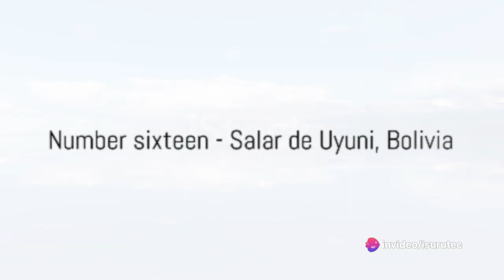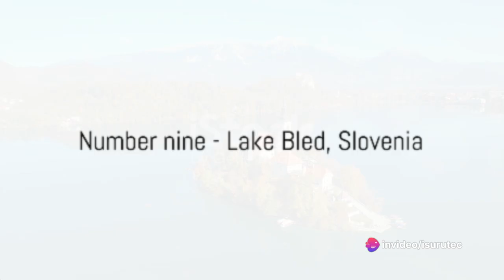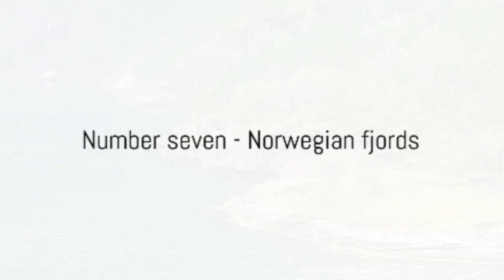20 Wonders Earth's Most Beautiful Place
In this video, we’ll be showing you 20 of the Most Beautiful Places on Planet Earth.
Is it the world’s highest sky corridor waterfall walkway in China, with impressive night lighting? Or the mesmerizing Ruyi Bridge? Maybe it will be the crater of fire dubbed the “Door to hell” that leaves your mouth ajar in disbelief? So why don’t you get your awesome-o-meters ready for these amazing places, and let’s dive into it?